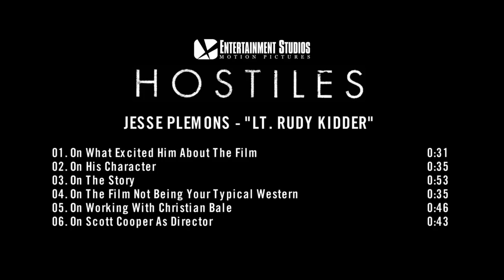Hostiles | On-set visit with Jesse Plemons "Lt. Rudy Kidder"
Hostiles - Jesse Plemons "Lt. Rudy Kidder" [On-Set Interview]

In 1892, a legendary Army captain reluctantly agrees to escort a Cheyenne chief and his family through dangerous territory.